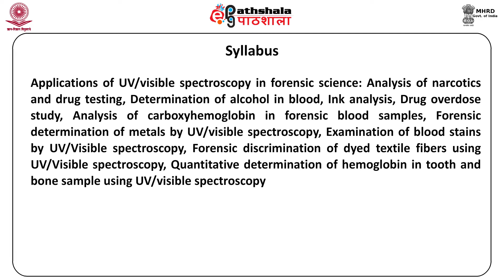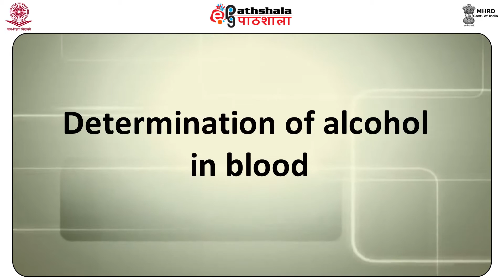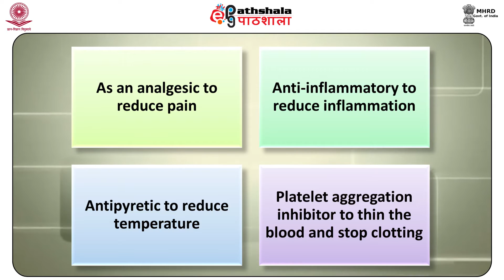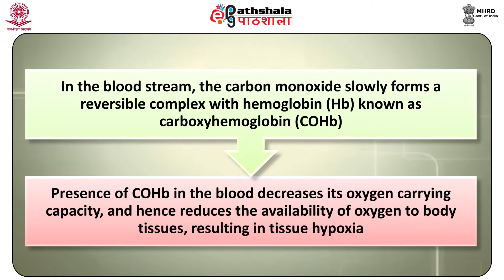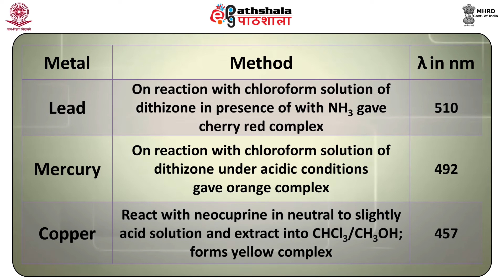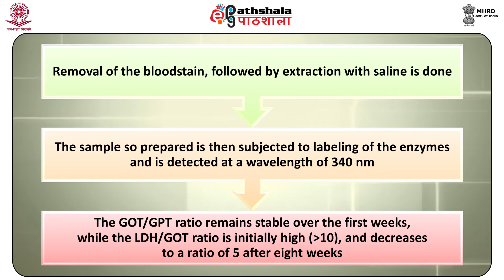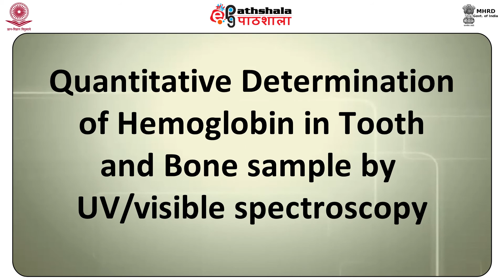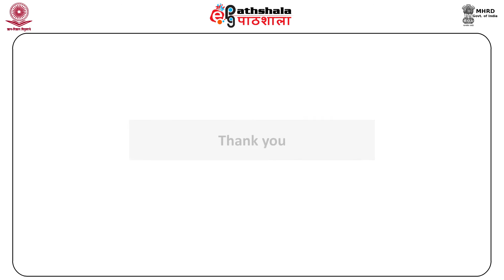UV/Visible Spectroscopy - Forensic Application